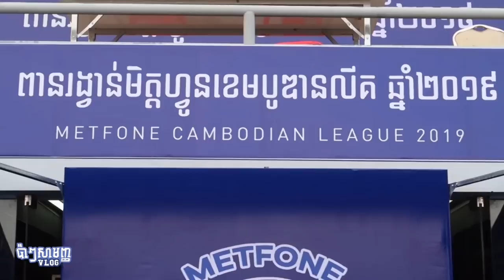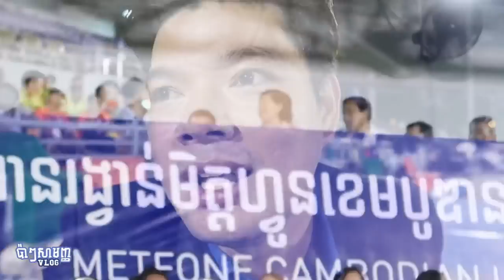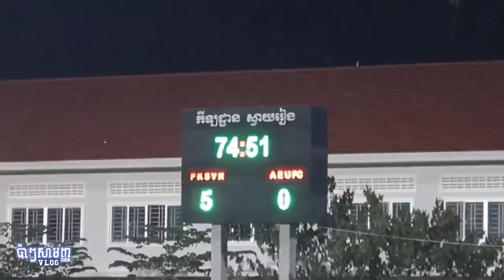ប៉ាៗសាមញ្ញ​ EP24, Vlog នៅខេត្តស្វាយរៀង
Vlog លេីកនេះ​ តស៊ូណាស់​ ហត់ណាស់​ សប្បាយណាស់​ ធ្វេីពិធីករផង​ ថតVlog ផង​ ត្រេកអរជាមួយបងប្អូននៅខេត្តស្វាយរៀង​ ហ៊ោរកញ្ជៀវ​ កងរំពងពេញកីឡដ្ឋានជាពិសេស​ រំភេីបជំនួស​ ក្លឹបបាល់ទាត់​ ព្រះខ័នរាជ​ ស្វាយរៀង​ជេីងឯក​ លេីកពានរង្វាន់មិត្តហ្វូនខេមបូឌានលីគ២០១៩​ សង្ឃឹមថាបងប្អូនចូលចិត្តវីដេអូមួយនេះ​